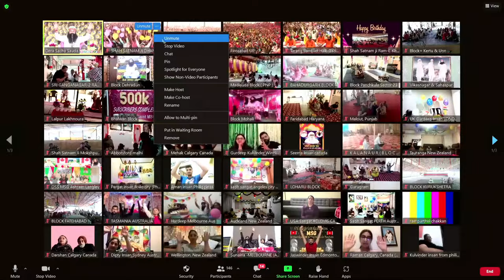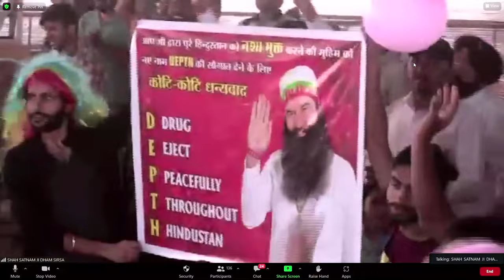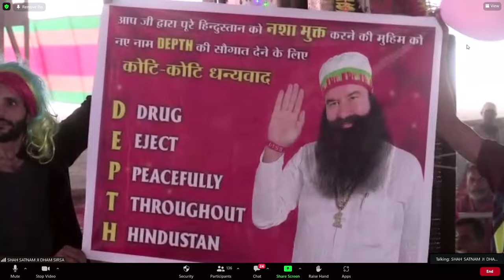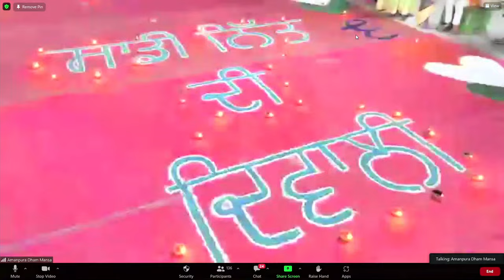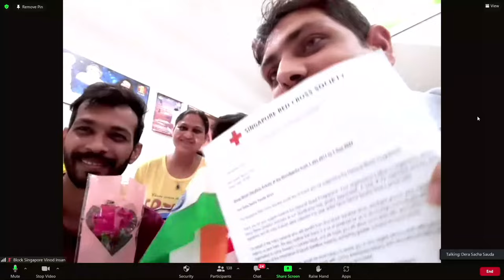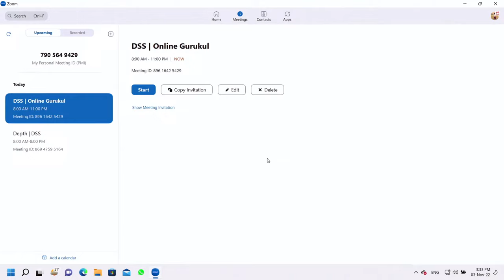Awakening to Spiritual Bliss with Saint Dr. Gurmeet Ram Rahim Singh Insan | Dera Sacha Sauda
In this vast world, every individual seeks spiritual resources to unlock the ultimate truth, experience divinity, and find everlasting joy that gives meaning to life. For disciples, the presence of their Guru is priceless, as it brings them closer to the divine. A spiritual master, such as Saint Dr. Gurmeet Ram Rahim Singh Ji Insan, sees the love, discipline, and commitment of his disciples as a reflection of the teachings he imparts. This creates a beautiful bond between the Guru and his followers.

Within each of us lies a wellspring of inner strength and power. Our spiritual journey involves awakening to our true selves and realizing our inherent potential. This profound transformation can only be achieved through the true guidance, wisdom, and the practice of meditation bestowed by a spiritual Guru who has personally experienced the divine power within.

In the video above, Saint Dr. Gurmeet Ram Rahim Singh Ji Insan enlightens the masses with thought-provoking messages that stimulate introspection and self-reflection. Through his teachings, he imparts powerful and practical life lessons that are applicable to everyone, leading them towards a path of happiness and fulfillment.

Join us in this enlightening journey of spiritual growth and awakening!